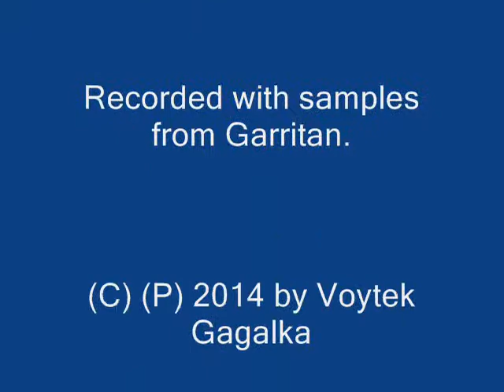Chorale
"Chorale," composed by me between April 5 and 18, 1992, is bordering on tonality, as its key is never determined for longer than few successive bars and (sometimes) dissonant chords. Although it starts with short leading tune in D minor (first two measures) and ends in F minor, as it progresses slowly, it frequently oscillates between different keys, with plenty of accidentals, tonal and atonal chords.

Originally also voices of male choir was intended (in fact, it was created on MIDI instrument simulating chorus in its entirety), but idea was dropped later on when piece was finally orchestrated on November 3, 2011, and is represented here in its current form and instrumentation.